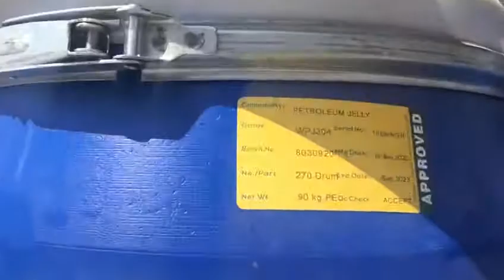High quality Petroleum Jelly Exported to Nigeria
We are ready to export snow white and super snow white petroleum jelly all over the world.